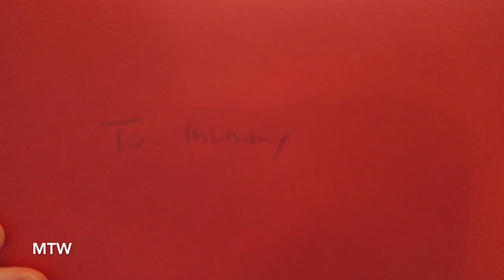First Christmas in London! - December 25, 2016 - MeetTheWengers Daily Vlog